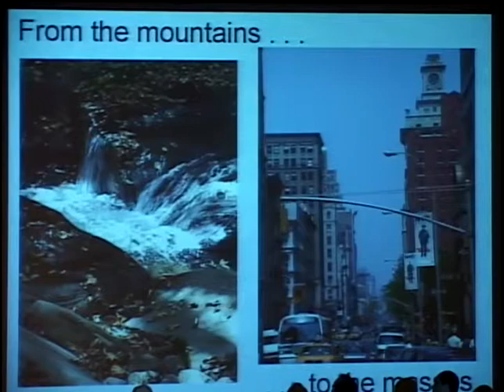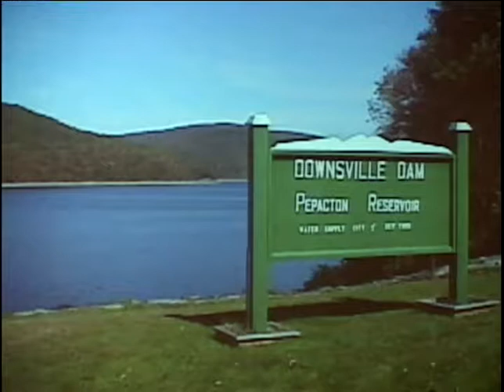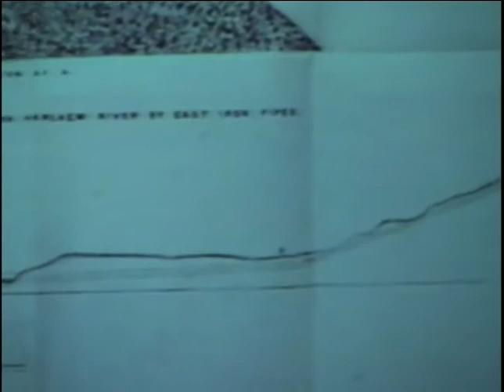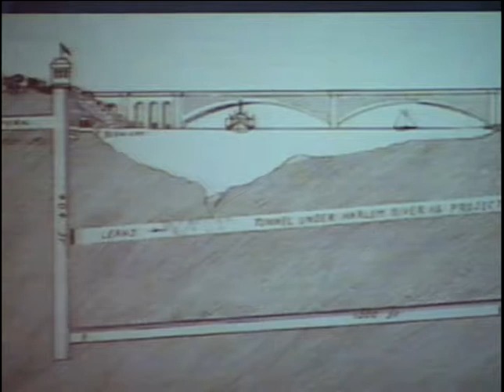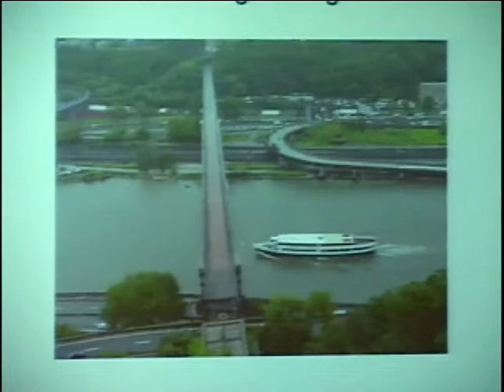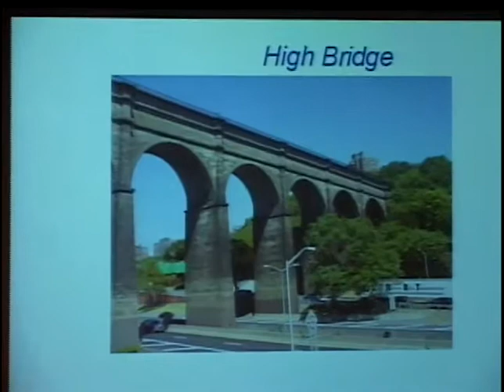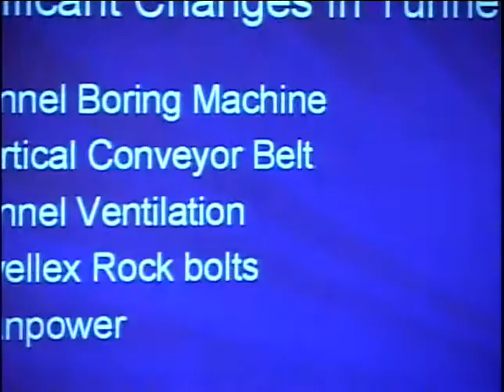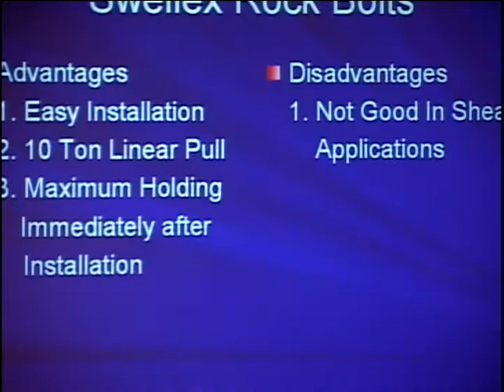New York's Water Supply System: A Study in the Monumental pt 3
NYC's water system is a study in the monumental. Physical monuments like The High Bridge, carrying the Old Croton Aqueduct across the Harlem River, survive as reminders of the visionaries who conceived and constructed this lifeline to the city's growing population. The Third Water Tunnel, largely unseen by the general public and still being burrowed beneath city streets, represents a monumental feat of technology, engineering and construction. This forum celebrates the 100th anniversary of NYC's modern system. Moderator: Gerard Koeppel, author, Water for Gotham. Panelists: Joel A. Miele Sr., P.E., Former Commissioner, NYC Department of Environmental Protection, Diane Galusha, author, Liquid Assets, Robert Kornfeld, Jr., AIA, Vice President, Friends of the Old Croton Aqueduct, Representative from NYC Department of Transportation, Bridge Division, Representative from Local 147 Tunnel Workers Union